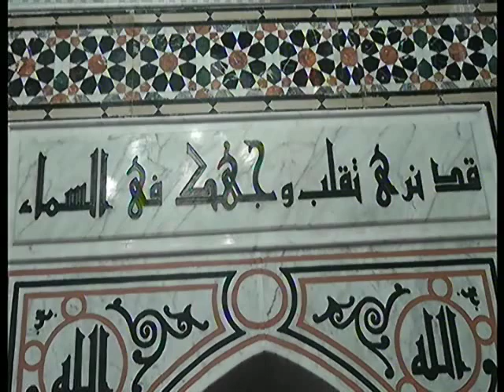Quran Recitation 👍تعالوا نشوف💔تلاوة قرانيه روعه من المنوفيه وبجودة عاليه 🤔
Qari Dr Abdelnasser Harak is reciting at mehfil Qiraat at eygpt from minofia
تلاوة روووعه من المنوفيه للقارئ عبدالناصرحرك انه
 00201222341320 For Direct Contact Qari Dr Harak Tel - WhatsApp - .

01.Surah Al-Fatihah
02.Surah Al-Baqarah
03.Surah Al-imran
04.Surah An-Nisa
05.Surah Al-Ma'idah
06.Surah Al- An'am
07.Surah Al- A`raf
08.Surah Al-Anfal
09.Surah At-Tawbah
10.Surah Yunus
11.Surah Hud
12.Surah Yusuf
13.Surah Ar-Ra`d
14.Surah Ibrahim
15.Surah Al-Hijr
16.Surah An-Nahl
17.Surah Al-'Isra
18.Surah Al-Kahf
19.Surah Maryam
20.Surah Taha
21.Surah Al-'Anbya'
22.Surah Al-Haj
23.Surah Al-Mu'minun
24.Surah An-Nur
25.Surah Al-Furqan
26.Surah Ash-Shu`ara
27.Surah An-Naml
28.Surah Al-Qasas
29.Surah Al-`Ankabut
30.Surah Ar-Rum
31.Surah Luqman
32.Surah As-Sajdah
33.Surah Al-'Ahzab
34.Surah Saba'
35.Surah Fatir
36.Surah Ya-Sin
37.Surah As-Saffat
38.Surah Sad
39.Surah Az-Zumar
40.Surah Ghafir
41.Surah Fussilat
42.Surah Ash-Shuraa
43.Surah Az-Zukhruf
44.Surah Ad-Dukhan
45.Surah Al-Jathiyah
46.Surah Al-'Ahqaf
47.Surah Muhammad
48.Surah Al-Fath
49.Surah Al-Hujurat
50.Surah Qaf
51.Surah Adh-Dhariyat
52.Surah At-Tur
53.Surah An-Najm
54.Surah Al-Qamar
55.Surah Ar-Rahman
56.Surah Al-Waqi`ah
57.Surah Al-Hadid
58.Surah Al-Mujadila
59.Surah Al-Hashr
60.Surah Al-Mumtahanah
61.Surah As-Saf
62.Surah Al-Jumu`ah
63.Surah Al-Munafiqun
64.Surah At-Taghabun
65.Surah At-Talaq
66.Surah At-Tahrim
67.Surah Al-Mulk
68.Surah Al-Qalam
69.Surah Al-Haqqah
70.Surah Al-Ma`arij
71.Surah Nuh
72.Surah Al-Jinn
73.Surah Al-Muzzammil
74 Surah Al-Muddaththir
75.Surah Al-Qiyamah
76.Surah Al-'Insan
77.Surah Al-Mursalat
78.Surah An-Naba'
79.Surah An-Nazi'aat
80.Surah Abasa
81.Surah At-Takwir
82.Surah Al-Infitaar